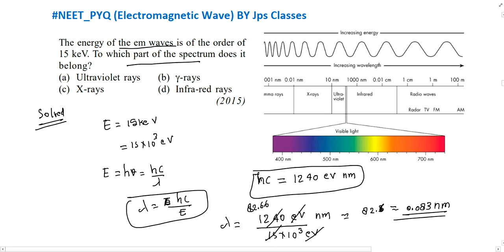The energy of the em waves is of the order of 15 keV. To which part of the spectrum does it bel....